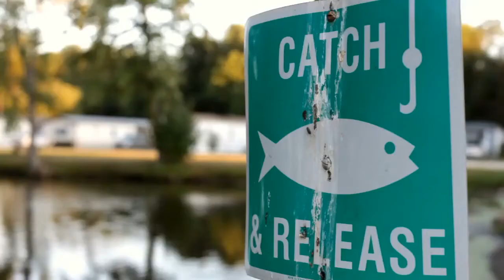When is To The Lake Season 2 Coming to Netflix?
To the Lake is a Russian drama series, and its Russian translation means epidemic. The show is all about the world suffering from a plague hit. Amidst all of this, a group of people is trying to survive. The eight episodes of season one were airing from November 2019 to January 2020.

After which the show got popular and received the license of becoming a Netflix original. It was only in October that viewers all over the globe could watch the show. Here are all the recent updates about the renewal status, release date, story, and much more of To the Lake season 2.